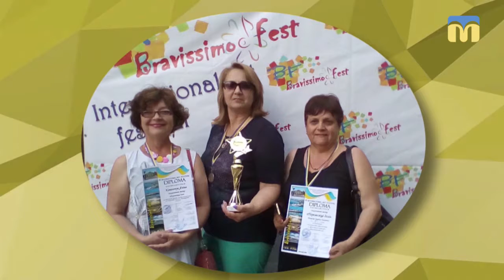28.01.2019. Новий день. Проект «Право на повноцінне життя особливих дітей та їхніх родин»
На фінішній прямій реалізація проекту «Право на повноцінне життя особливих дітей Миколаївщини та їхніх родин».
Протягом року волонтери ГО “Діалог” проводили низку благодійних заходів, залучали до співпраці молодь.

Гості: Лариса Калініна – тренерка з навчання волонтерів
Данилo Фeдoрчук – волонтер.